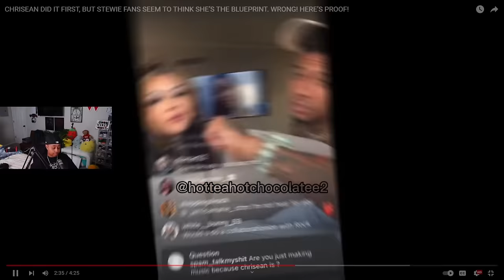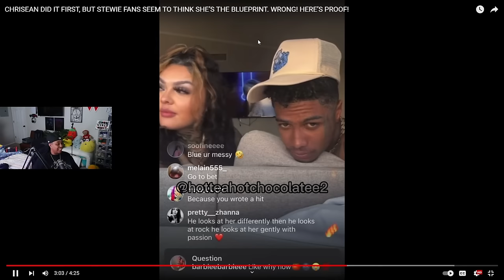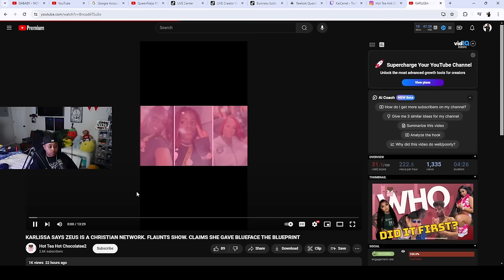Chrisean VS Jaidyn FLASHBACK ⏪ Who did it FIRST 🤣 *This is so P3TTY 😅